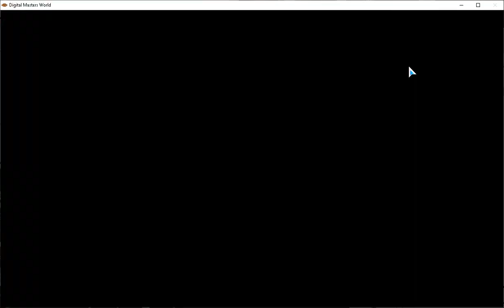Digimon Master World デジモン Tadao Part 06 4th Stage Skill Leveling Done Starter Bust Mode QuestsStart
A win for YouTube this time as BitChute can't accept this video part since I did not need to cut it into parts and then combine it as the Burst Mode Starter Quest is Quit Straight Forward anyway.

Whelp, did not get lucky in my 1st set attempt on DMW2's event so I guess I should finish this up[load set before trying once more? This upload set will be 195 vids with a total size of 139 GB which should be done by 06/12/2023 Meaning I still have not caught up with my daily goal which will now be once a day since I still do not have the watch time needed to get my Mone Back So expect more new upload soon! Will Make a Poll for which to upload next on my later upload set after uploading the next maybe 100+ set as well.